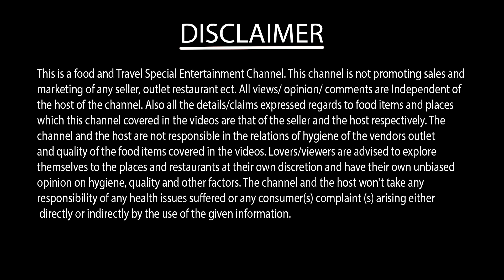মাত্র Rs 299 Cheapest Shareable Biryani Combo In Kolkata🔥First On YouTube❤️Shareable Combo For 2 🥰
মাত্র Rs 299 Biryani Combo In Kolkata🔥 Cheapest Shareable Biryani Combo In Kolkata ❤️Cheapest Shareable Combo For 2 🥰

YOUR QUERIES
cheapest combo in kolkata
natore buffet and cafe
natore buffet and cafe combo
natore buffet
natore combo
natore south kolkata combo
natore cheapest combo
natore buffet and cafe kolkata
natore restaurant kolkata
best biryani combo in kolkata
shareable combo in kolkata
kolkata cheapestchinese combo
kolkata cheapest biryani combo
cheapest combo restaurant in kolkata
best couple combo in kolkata
cheapest cafe in kolkata
kolkata best biryani combo
kolkata best chinese combo
best shareable combo in kolkata
cheapest biryani combo in kolkata
biryani combo in kolkata
chinese combo in kolkata
kolkata best cheapest combo
biryani combo
asmr eating
food challenge
street food
kolkata street food
vlog
eating challenge
cheapest restaurant in south kolkata
cheapest restaurant in kolkata
cheapest reastaurant in north kolkata